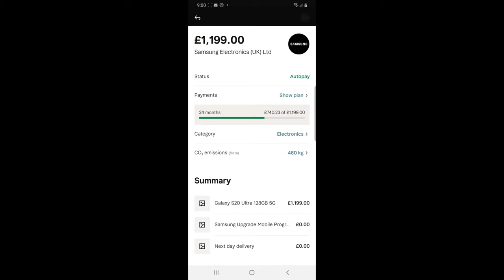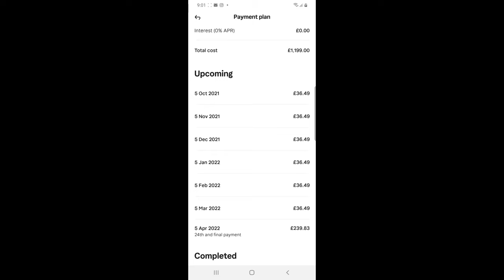HOW TO BUILD YOUR CREDIT SCORE AS A NEW IMMIGRANT NURSE IN UK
In this video, I share with you useful tips you can use in building and improving your credit score in UK either as a new immigrant or someone who has stayed in this country for a while. I also share how I have managed to build and improve my credit score. You can do it too.

Links to useful videos

Sources of some images
Google.com